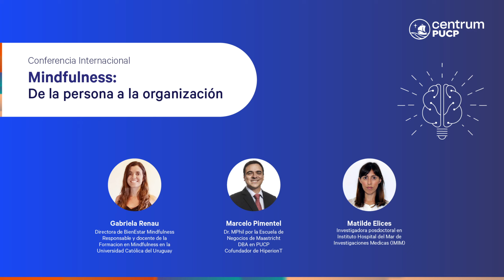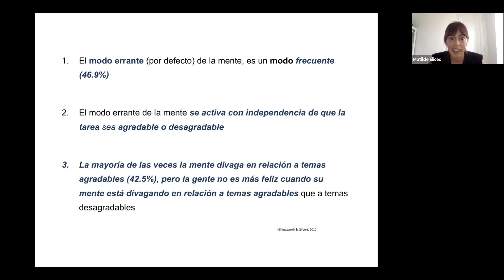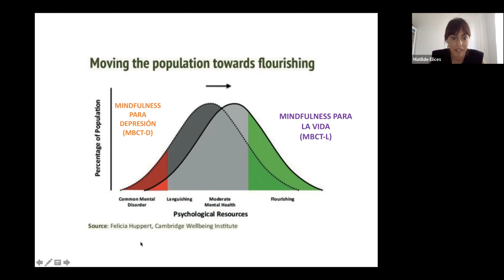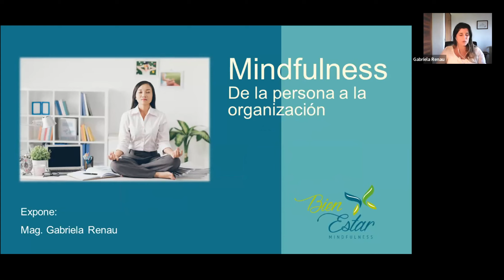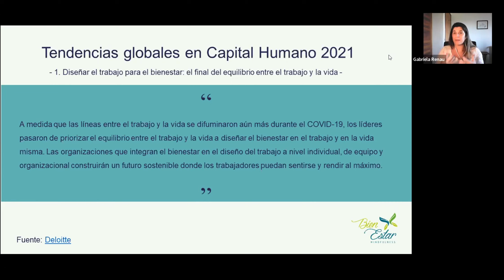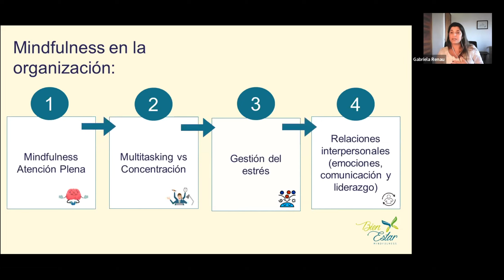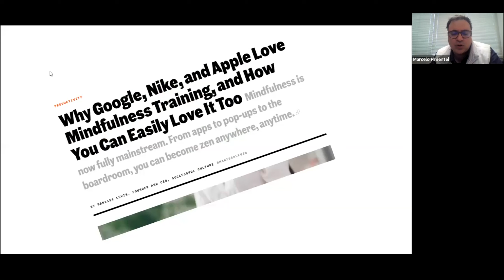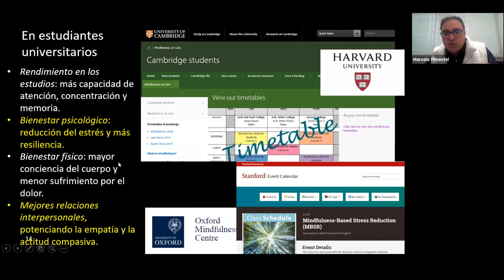Conferencia internacional - Mindfulness: De la persona a la organización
Te presentamos la Conferencia Internacional " Mindfulness: De la persona a la organización" realizada el 26 de agosto.

Descubre qué es el mindfulness, cómo se aplica y qué impacto puede generar en nuestras vidas.

En la Conferencia Internacional participaron como ponentes:

Gabriela Renau, directora de BienEstar Mindfulness, responsable y docente de la Formación en Mindfulness en la Universidad Católica del Uruguay. Desde hace diez años facilita programas de Mindfulness para adultos en el ámbito privado, educativo y organizacional.

Marcelo Pimentel, manager, asesor y profesor de Gestión de Talento Humano. Es cofundador de HiperionT: Colectivo Educativo y cuenta con un doctorado con Investigación en Mindfulness e Inteligencia Emocional en la Escuela de Negocios Maastricht.

Matilde Elices, investigadora posdoctoral en el Instituto Mar de Investigaciones Médicas (IMIM). Es licenciada en psicología y tiene un doctorado en psiquiatría por la Universidad Autónoma de Barcelona. En el ámbito clínico, se especializa en terapia dialéctico conductual y en terapia cognitiva basada en mindfulness.

Organizado por Centrum PUCP International